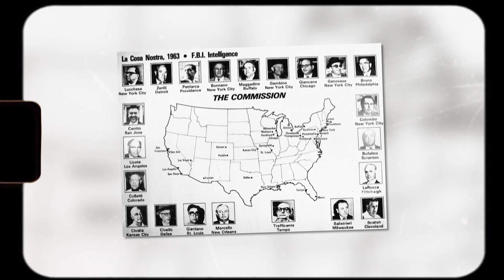The First Mafioso to BREAK Omerta! True Story of Tommaso Buscetta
Tommaso Buscetta was born on July 13, 1928, in Palermo, Sicily, into a family with strong ties to the local Mafia. Growing up in a world where criminal activities were a way of life, it was almost inevitable that he would follow in his family's footsteps.

From a young age, Buscetta became involved in a range of criminal activities, including theft and robbery. His intelligence and charisma quickly caught the attention of Mafia bosses, and he was inducted into the Sicilian Mafia, known as Cosa Nostra, at the age of 20. This marked a significant turning point in Buscetta's life, and he fully embraced the Mafia's code of silence, known as "Omertà".